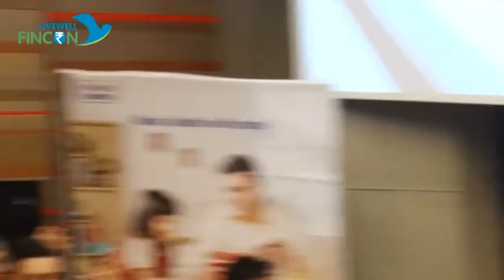hitesh patel's welcome speech at Livewellfincon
Livewell con is an anual event of livewell Pain Hospital. it is a greatfun to do it and great thing happens at livewellcon. Now waiting for next year 2017 to see more video of it go